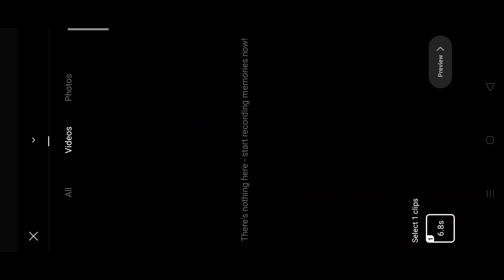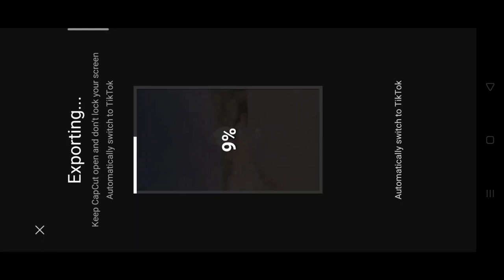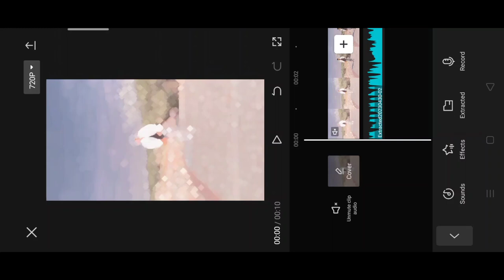Body language trending reel video editing | in just one click | ical trending reel video editing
Instagram reels
Instagram trending texture reel video editing
Instagram tutorial